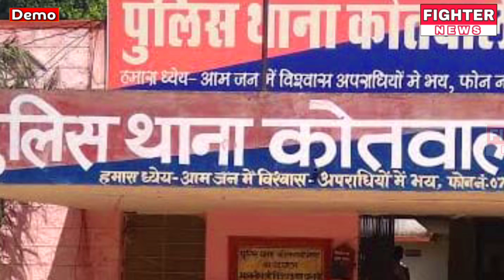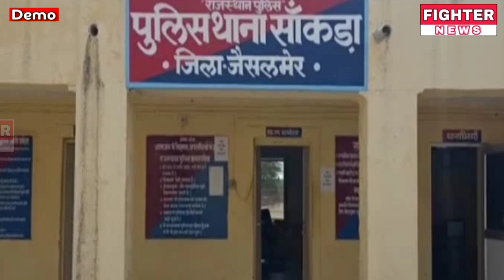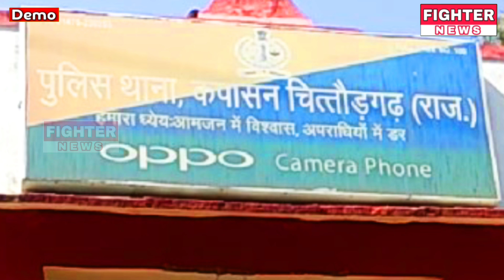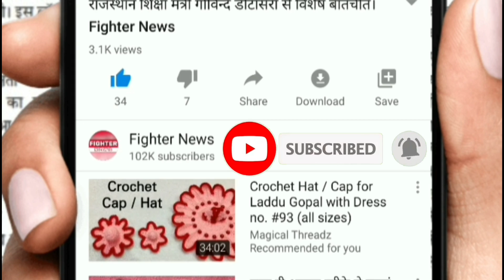20 दिसंबर : राजस्थान की सुबह 6:30 बजे की 12 बड़ी खबरे। Fighter News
Fighter News

About This Video :

20 दिसंबर : राजस्थान की सुबह 6:30 बजे की 12 बड़ी खबरे।